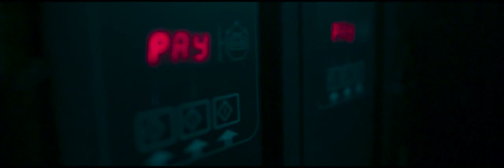YOUNG MULTI - Więcej [REVERSE]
Jak było to wcześniej przesłane to przepraszam.
To jest mój pierwszy film.
Będę tylko przesyłał filmy od tyłu.